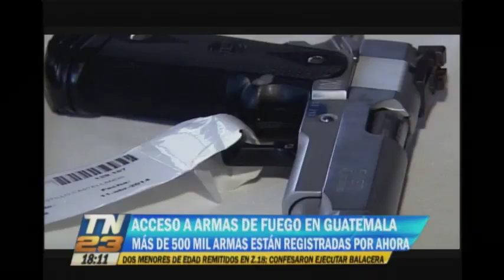Más de 500 mil armas están registradas legalmente en el país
Sin embargo habría circulación ilegal de armas que duplicaría la cifra